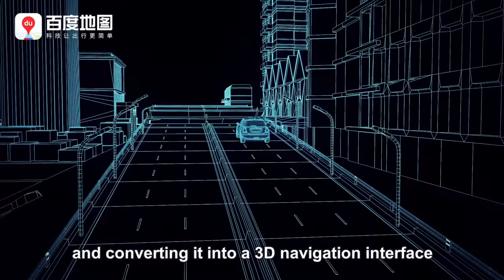Baidu Maps | Creating a 3D World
Baidu Maps’ pioneering "immersive navigation" can take you through even the most complex intersection in history. Long-term cultivation of AI technology means that as well as the classic navigation display, BaiduMaps can create 3D routes that are clear at a glance.